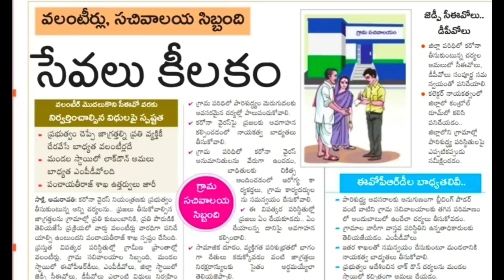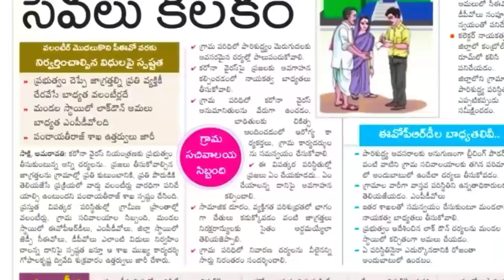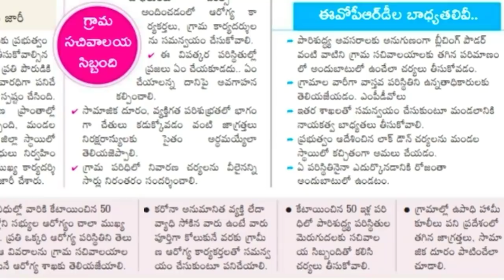వాలంటీర్లు 21 రోజులు 4 పనులు చెయ్యండి ! వర్క్ తగ్గించిన అధికారులు ! Grama volunteer work schedule 21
How to install Mcaas App, Grama volunteer activete Mcaas App, Mcaas explain Telugu, Grama volunteer ration distribute latest update, Ap illa pattala book released, ap illa pattala new update, ugaadiki illa pattalu, Volunteer salary, volunteer salary latest, Grama volunteer salary news, Grama Volunteer January salary 8 thousands, Grama Volunteer January salary latest news, Ap Grama Volunteer 10 thousands, biometric attendance Stop latest news